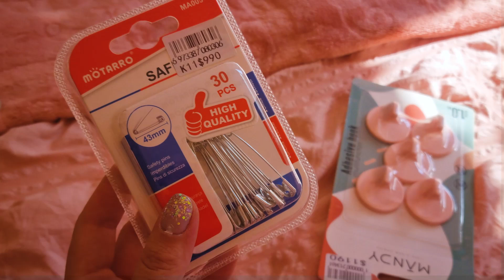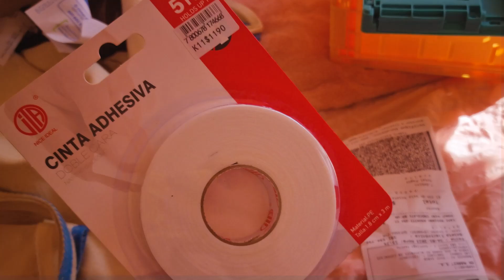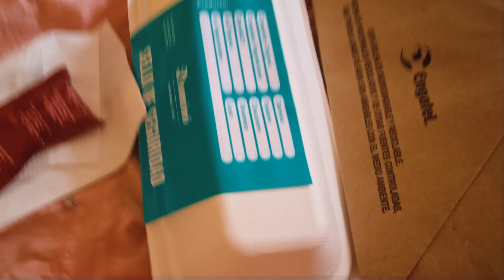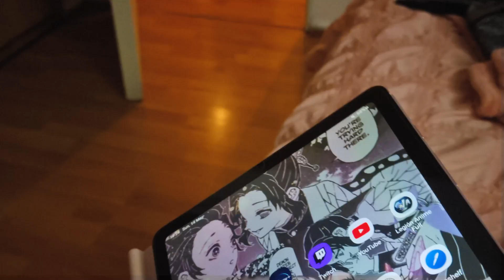Segundo día de mudanza 🎄 Chanti-Vlogmas Día 9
✧ QUÉ ES CHANTI-VLOGMAS ✧
En vlogmas subes un día cada día hasta navidad pero como yo estoy absurdamente atrasada en la edición de mis videos me temo que no serán vlogs grabados en diciembre como es la idea. A pesar de eso, espero que les sirvan de compañía este fin de año ฅ՞•ﻌ•՞ฅ